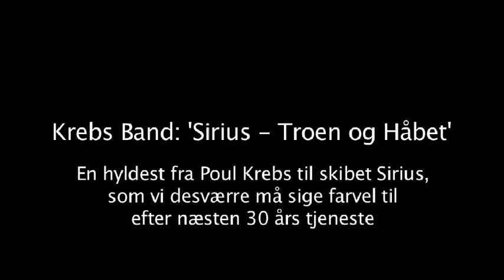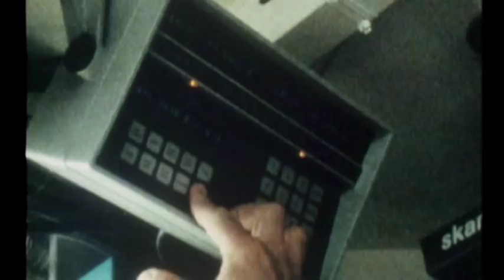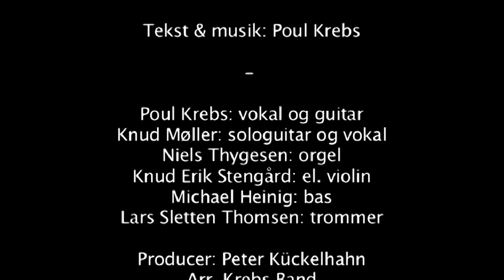Krebs Band: Sirius - Troen og Håbet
En hyldest og tak fra Greenpeace og Poul Krebs til Greenpeace-skibet Sirius, som vi desværre må sige farvel til. Poul Krebs' sang 'Sirius - Troen og Håbet' har fået en video med bl.a. de verdensberømte aktioner på Atlanterhavet, hvor Greenpeace forsøger at stoppe dumpning af radioaktivt affald.